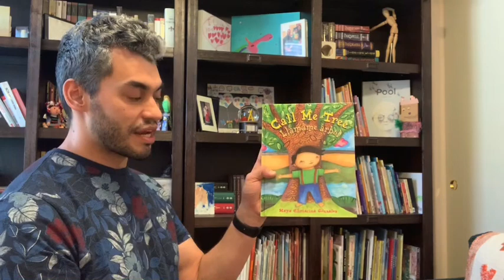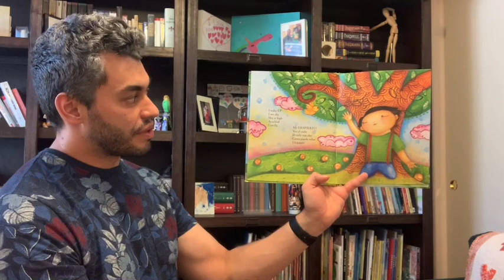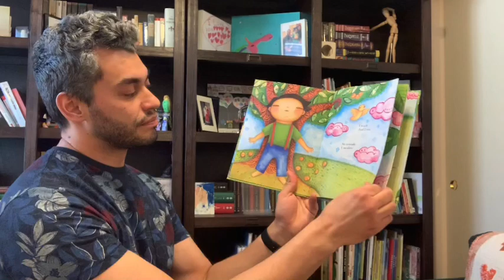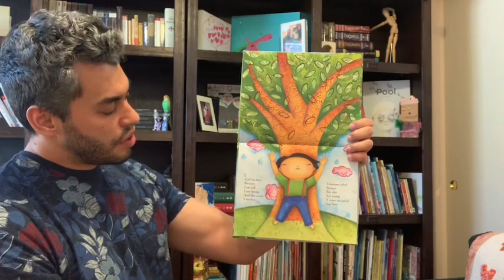Call Me Tree 4-06-2020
Author and Illustrator: Maya Christina Gonzalez